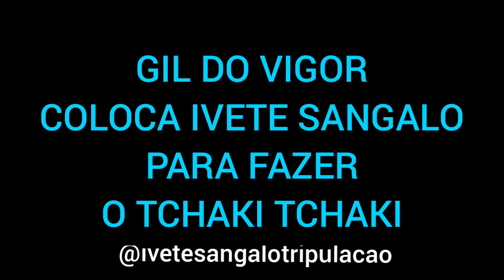GIL DO VIGOR COLOCA IVETE SANGALO PRA FAZER O TCHAKI TCHAKI